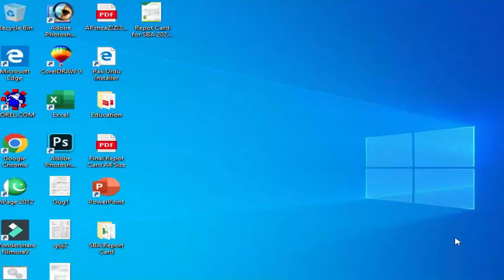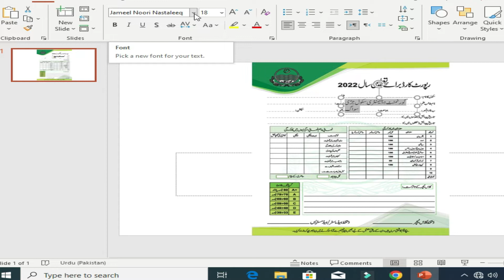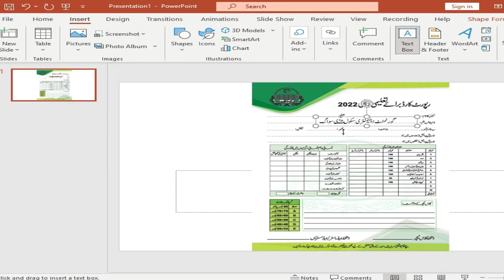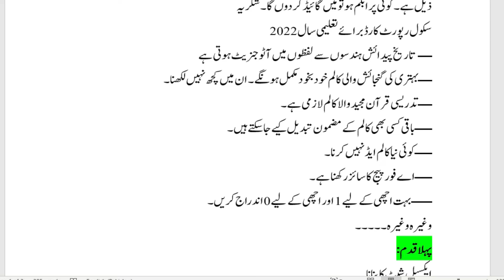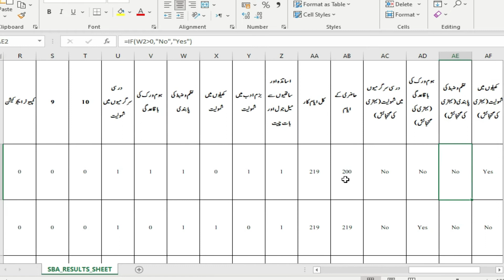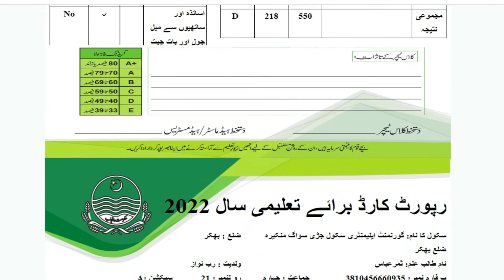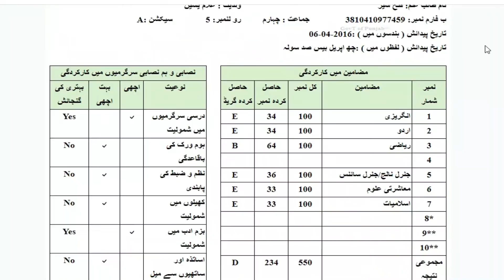How to make SBA Report Card | How to download SBA Report Card | How to print SBA Card | Ramzan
How to Auto generate PEC SBA Reports  Result card 2022
School Based Assessment Report Card Preparation  Class  1 to 8 in few seconds
Making SBA Card two new methods
How to Generate Online School Based Assessment (SBA) Report Card easily in 2022
Making SBA Card in Computer very easy
How to prepare SBA Report Cards & Certificates in few minutes
How to generate Download and Print SBA Report Cards in May 2022
SBA Report Sample Card 2022
how to make PEC Result Cards in May 2022
SBA Card Banana Sikhen
SBA Report Card of public and Private Students School Assessment 2022
School Based Assessment SBA  Report Card ko kaisy banna hye
School Based Assessment SBA ko kis tarah sy Download karna hye
School Based Assessment SBA ka print kis tarah sy nikalna hye
SBA Report Card Guideline
Ramzan Cheena Mankera